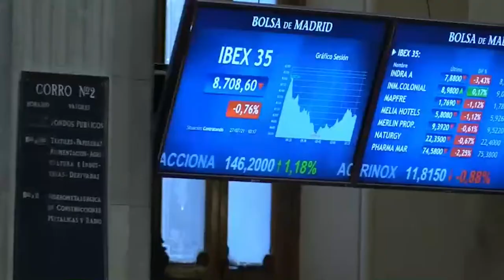📈🔻 El Ibex cae un 0,87% y cede la barrera de los 8 700 puntos ante la cascada de resultados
➤ El Ibex ha cerrado con caídas (-0,87%, 8.699 puntos) y manteniendo su pulso con el área de los 8.700 puntos tras un lunes de intensa volatilidad que dio el pistoletazo de salida a una semana enloquecida de resultados, en que las empresas parecen estar en una contrarreloj para confesarse al mercado antes de agosto.